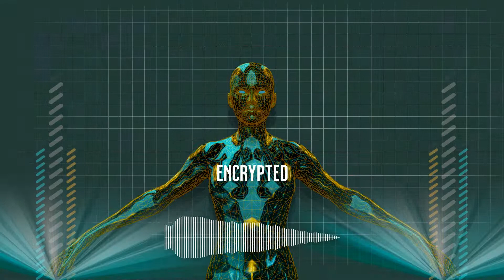Encrypted - The Song of Peace